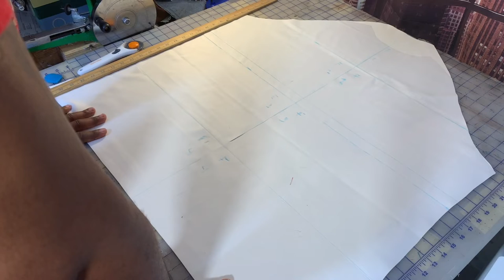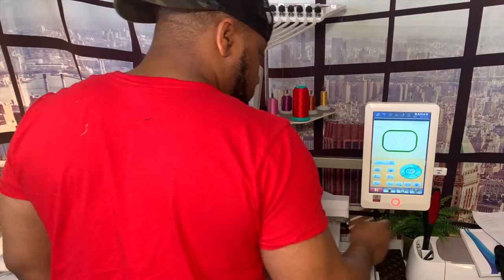Earth shaker project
how to make a sweatshirt